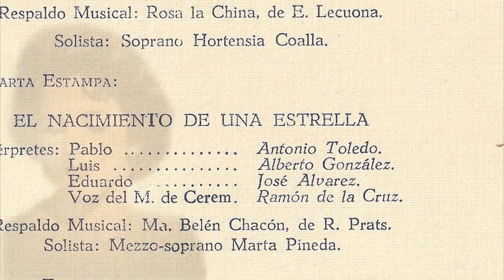Martha Pineda - Voi Che Sapete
La gran Mezo soprano Cubana interpreta Voi Che Sapete de Le Nozze de Figaro en una funcion de 1956 donde el papel de ella fue Cherubino, Susana fue Maria Teresa Carillo, Figaro: Jose Lemat,Conte d'Almaviva: Humberto Diez, Contessa d'Almaviva: Rosaura Biada, Dr,Bartolo: Ramon Calzadilla Marcellina: Aida Gonzalez Estrade, Antonio: Moises Albert, Barbarina: Bertica Gonzalez, Don Basilio y Don Curzio: Daniel Escudero